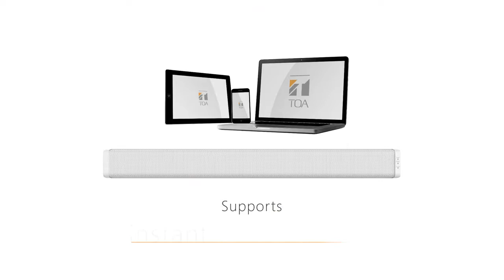TOA AM CF1